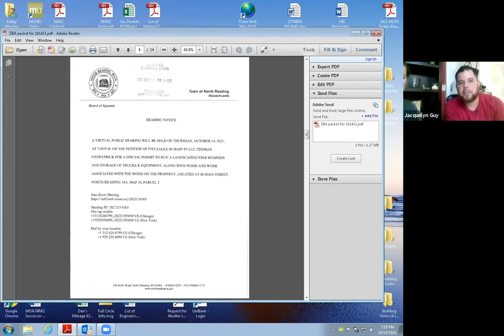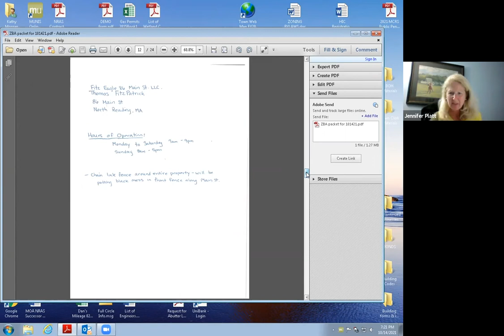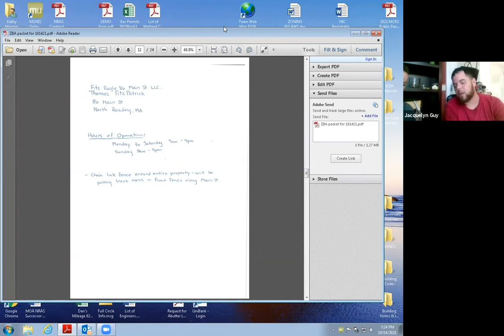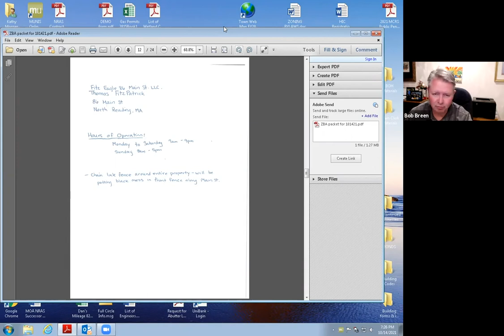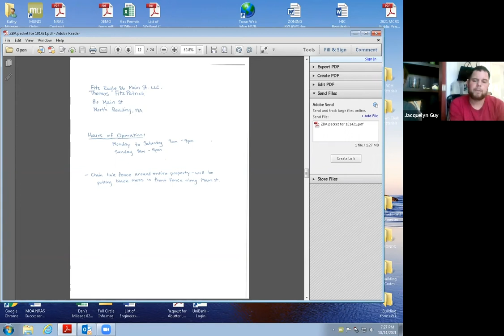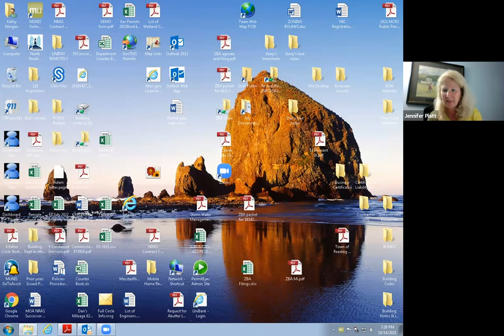North Reading Zoning Board of Appeals - 10/14/21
The North Reading Zoning Board of Appeals met virtually on Zoom on October 14, 2021